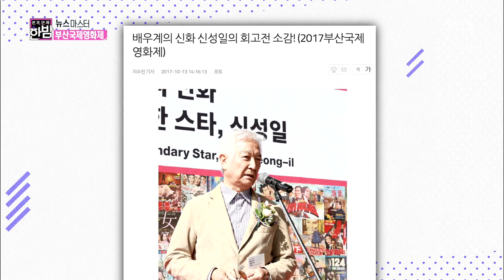문재인 대통령, 메뉴 선택은 자유롭게 “그럼 난 해물짬뽕” @본격연예 한밤 42회 20171024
부산국제영화제를 방문했던 문재인 대통령. 중국집에서 메뉴를 주문하는 모습에 모두 미소를 짓는다.